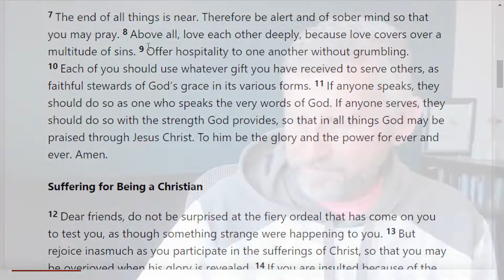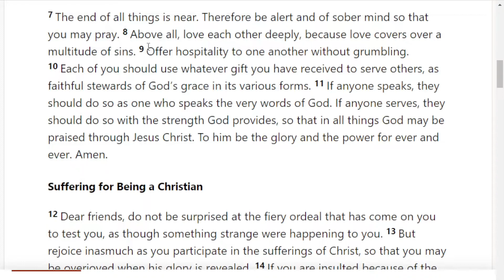First Peter: Becoming Holy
When things get tough, love one another deeply.  Join Pastor Hook in First Peter, chapter 4.